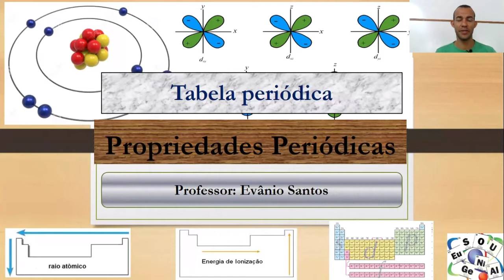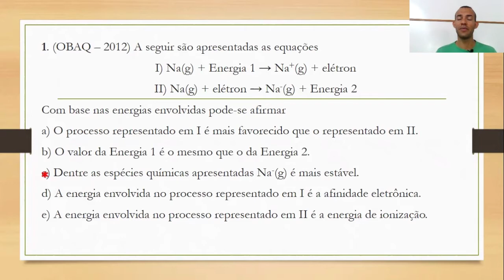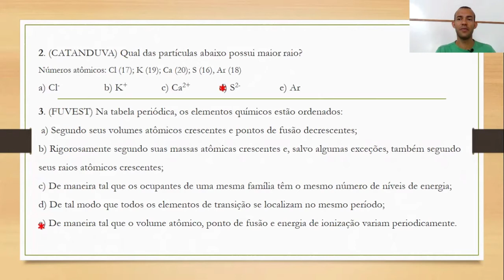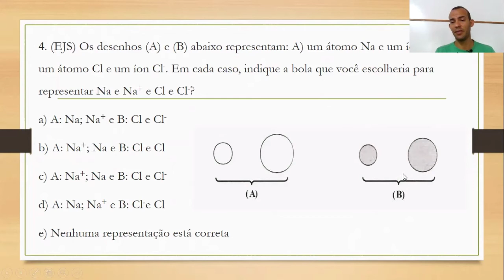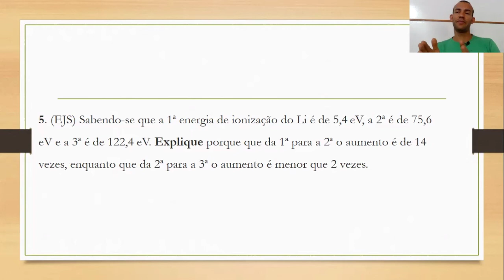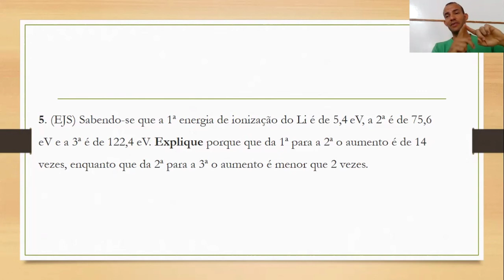Correção do exercício sobre propriedades periódicas